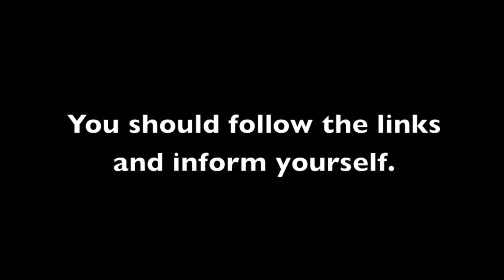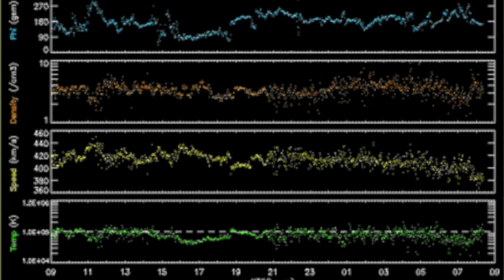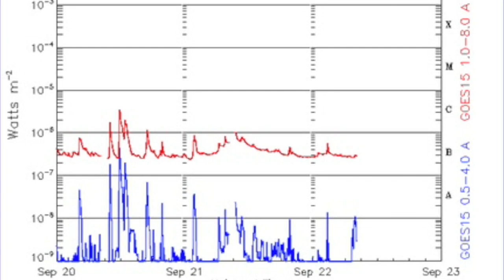4MIN News September 22, 2013: Mega Magnetic Structures, Wyoming Quake, Spaceweather